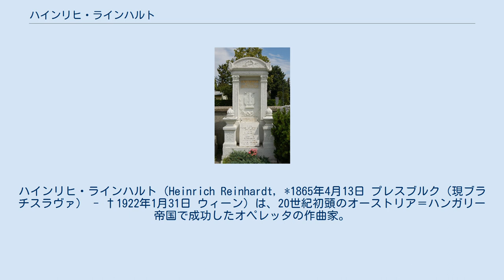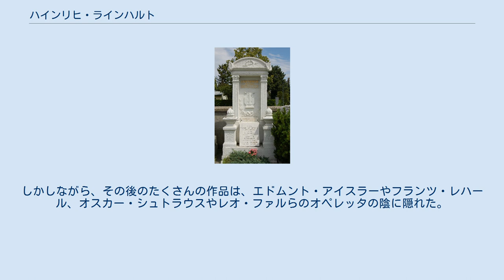ハインリヒ・ラインハルト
ハインリヒ・ラインハルト（Heinrich Reinhardt, *1865年4月13日 プレスブルク（現ブラチスラヴァ） - †1922年1月31日 ウィーン）は、20世紀初頭のオーストリア＝ハンガリー帝国で成功したオペレッタの作曲家。
 ハンガリー王国において宝石商の息子に生まれる。
ウィーンに上京してウィーン楽友協会音楽院に進学し、アントン・ブルックナーに作曲を師事。
熟練したピアニストやオルガニストとなるが、数々の楽器に通じていたことから後に作曲や編曲ですぐれた管弦楽法の手腕を発揮した。
1890年から1900年にかけて数々の歌曲やピアノ曲、サロン音楽に加えて、歌劇「愛の女王（Die Minnekönigin ）」（1895年）を出版している。
また、音楽評論家や音楽ジャーナリストとしてウィーンの数々の新聞に寄稿したが、最初のオペレッタ「かわいいお嬢さん（Das süsse Mädel）」（1901年10月25日にウィーン・カール劇場にて初演）が大成功を収めると、文筆業を止めた。
「かわいい女中さん」は、声楽や舞曲の喜劇的な様式に明らかなように、ウィーンのオペレッタの「黄金時代」から「白銀の時代」への移行期の始まりを告げるものとなった。
しかしながら、その後のたくさんの作品は、エドムント・アイスラーやフランツ・レハール、オスカー・シュトラウスやレオ・ファルらのオペレッタの陰に隠れた。
1914年から1922年までオーストリア作曲家組合（Österreichischen Komponistenbund）の会長を務めた。
 デープリング墓地のラインハルトの墓